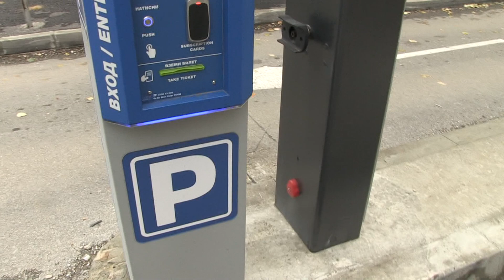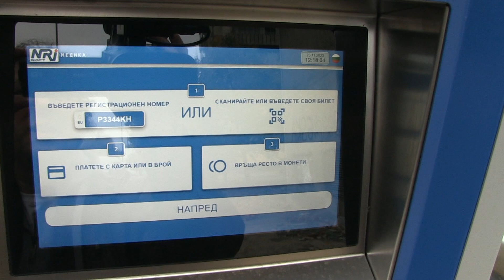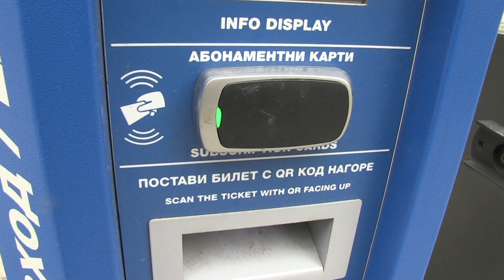Паркингът край „Енергетиците“ с видеонаблюдение, няма да има бариери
Станете член на канала, за да получите достъп до предимства:
Паркингът край блоковете „Енергетик 1“ и „Енергетик 2“ в кв.“Здравец-Изток“ в Русе вече е оборудван с видеонаблюдение. От началото на седмицата е започнала дейност от страна на фирмата, която имаше задача да монтира устройства за контролирано влизане и излизане от района на паркинга край двата блока. До края на седмицата обектът трябва да е приключен, за да се разплатят извършените дейности. /Русе Медиа